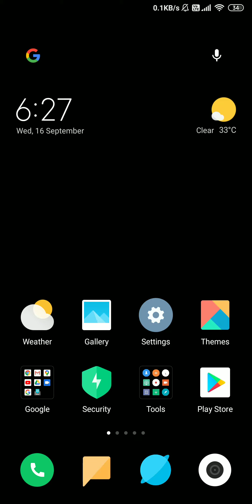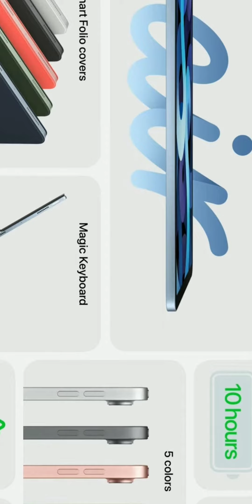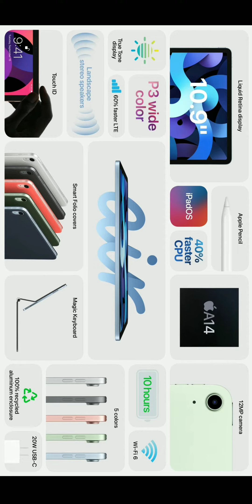iPad Air 4 | Launched | Hindi - iamarsingh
Hello, Friend, My Name is Amar Singh in this video I have to tell you That iPad air 4 launched
Apple just announced updates to its iPad lineup. The fourth-generation iPad Air and eighth-generation entry-level iPad each got new processors and more.